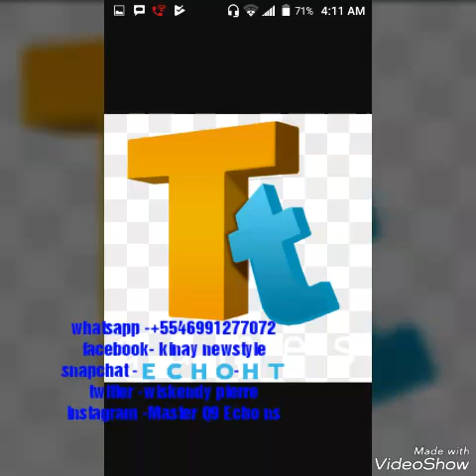Master Q9 Echo Trèt Tripotay